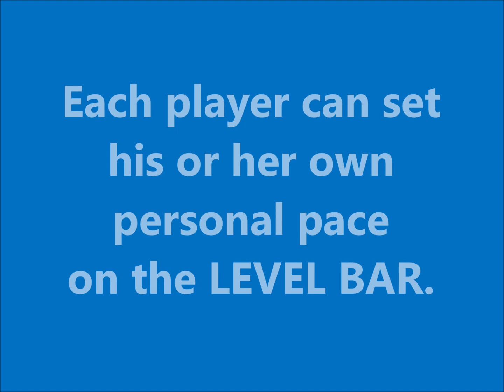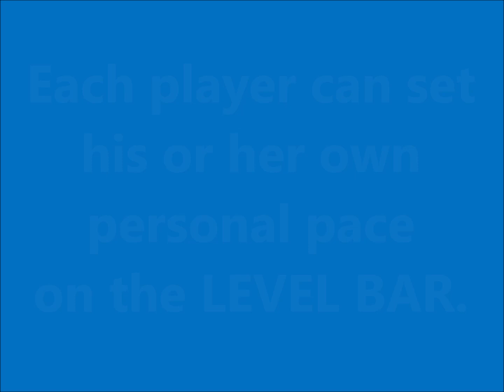POWER RETURNBOARD mobile for your best table tennis training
... Order directly from inventor and manufacturer Dipl. Ing. Michael Pollak. You learn to coordinate speed, rotation and placement within a rally and thereby improve your TOPSPIN.